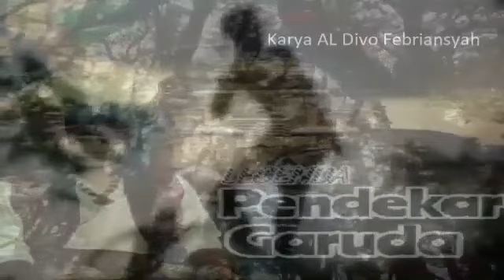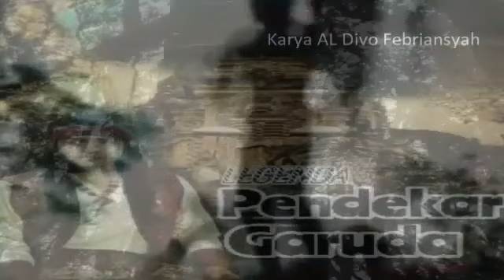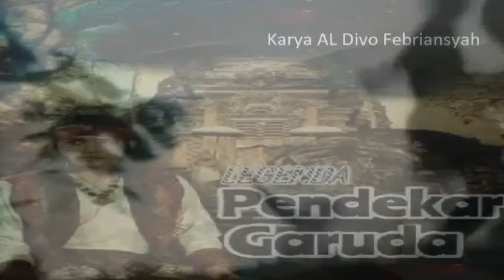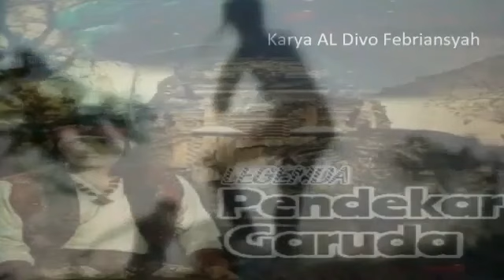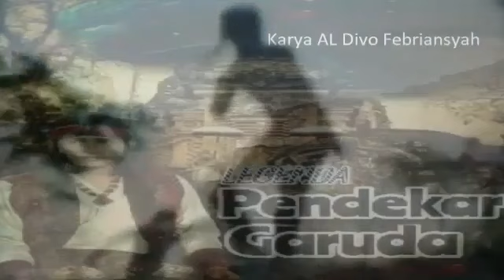Legenda Pendekar Garuda Episode 58